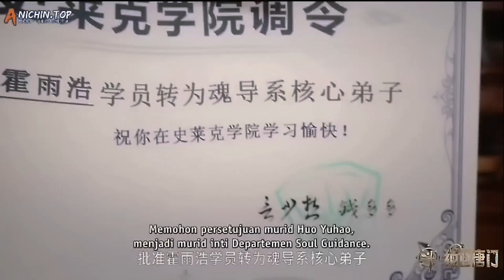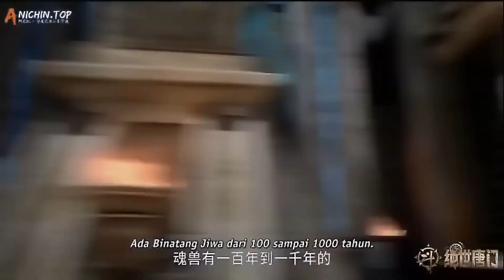Soul Land 2 Episode 21 Subtitle Indonesia